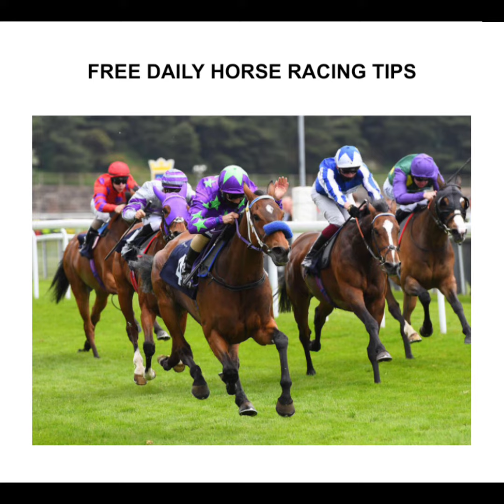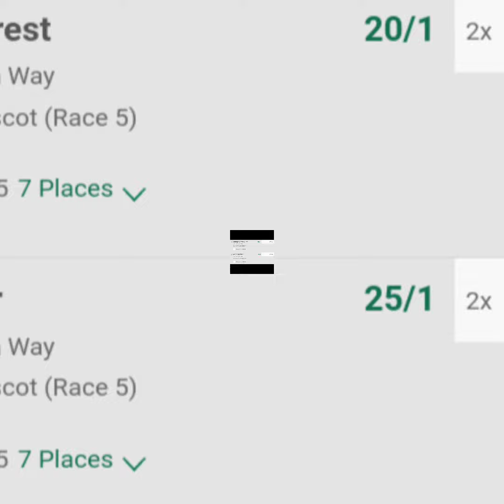Friday 17/06/2022 - Royal Ascot Day 4 Horse Racing Tips